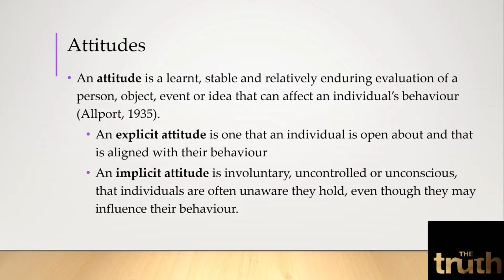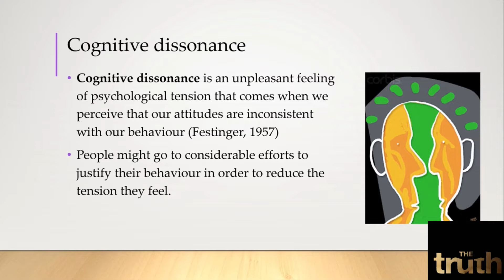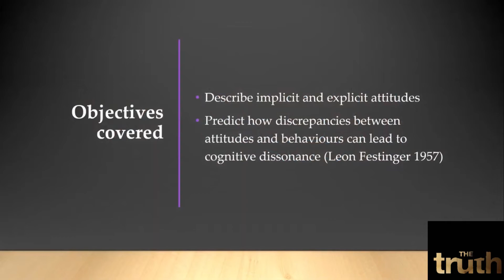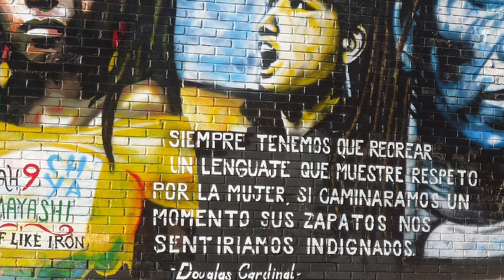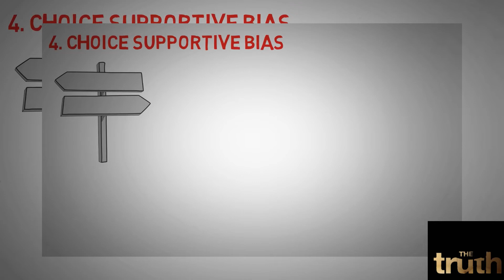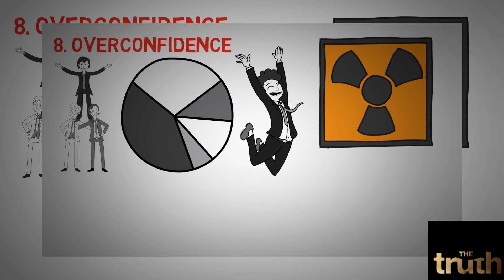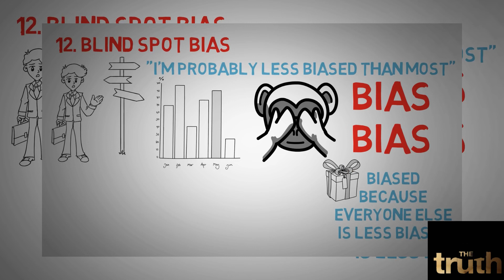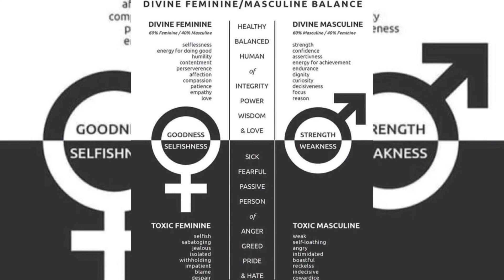What is a bias blind spot and how common is it!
You probably realize that there are subtle cognitive biases that influence your perceptions and decisions. Yet if you are like most people, you also tend to notice those biases more in other people than in yourself. This tendency to recognize cognitive biases in others and still fail to see how bias influences your own thinking is known as the bias blind spot.

Simply put, the blind spot bias is a cognitive blind spot that keeps you from seeing your own biases. Like a blind spot in a car, this bias blind spot can prevent us from seeing things that can have a critical role in the decisions we make.

As you are driving down the freeway, you glance over your shoulder and check the rear-view mirror. Seeing nothing in the other lane, you begin to merge over. As you are making the move, another car suddenly blares its horn and you instantly realize that there indeed was another vehicle in that lane–it was in your blind spot.

Unable to see the other car, you made a driving maneuver that easily could have ended in a traffic accident.

The bias blind spot is similar in that it is something that affects the choices you make, even though you cannot see it. As you weigh a decision, many factors play a role in your thoughts, yet it is often the factors we are unaware of that may impact these choices in ways we may not have considered.

How Common Is the Bias Blind Spot?
Interestingly, people often believe that they are less likely to be biased than their peers. According to a study published in the journal Management Science, nearly all people experience the blind spot bias.

Out of 661 participants, only one person stated that they were more biased than the average person. The majority of those in the study, approximately 85%, actually believed that they were less biased, whether or not they exhibited unbiased decision-making.

“People seem to have no idea how biased they are. Whether a good decision-maker or a bad one, everyone thinks that they are less biased than their peers,” explained Carey Morewedge, one of the study’s authors and an associate professor of marketing at Boston University. “This susceptibility to the bias blind spot appears to be pervasive, and is unrelated to people’s intelligence, self-esteem, and actual ability to make unbiased judgments and decisions.”

What Causes the Bias Blind Spot?
There are a number of different factors that contribute to this type of bias. Some of these include:

Self-perception: A desire to see oneself positively as a rational, logical thinker plays a role. People realize that being biased is not a desirable quality, so they tend to view their own decisions as being the result of pure logic and reason.

Unconscious processes: The reality is that many of the mental processes that go into making a decision are unconscious, so people tend not to be aware of how heuristics, biases, and other mental shortcuts affect the choices they make.

Impact
The researchers who conducted the previously mentioned study also suggest that the bias blind spot can have a significant effect on behavior.

“When physicians receive gifts from pharmaceutical companies, they may claim that the gifts do not affect their decisions about what medicine to prescribe because they have no memory of the gifts biasing their prescriptions. However, if you ask them whether a gift might unconsciously bias the decisions of other physicians, most will agree that other physicians are unconsciously biased by the gifts, while continuing to believe that their own decisions are not. This disparity is the bias blind spot, and occurs for everyone, for many different types of judgments and decisions,” explained Erin McCormick, one of the study’s authors.

Political donations may be another example of how the bias blind operates. Politicians often accuse other elected officials of being swayed by donations from lobbies, yet insist that their own votes on certain issues are not swayed by who does or does not donate to their campaigns.

The researchers conducted experiments that involved validating a bias blind spot assessment tool that they developed and to see whether bias blind spot differences were associated with factors such as decision-making abilities, IQ, and self-esteem.

Additional experiments also look at how the bias blind spot related to the social comparisons people make, how people handled advice from others, and how receptive they were to training designed to reduce biases.